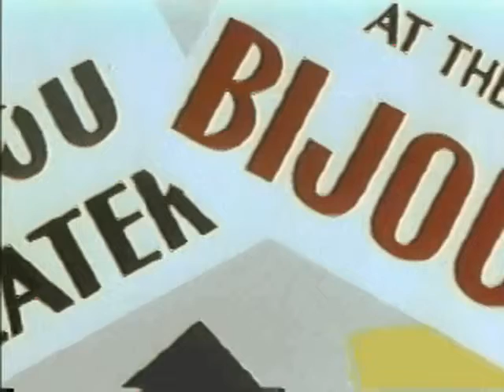BugsBunny Case of the missing hare